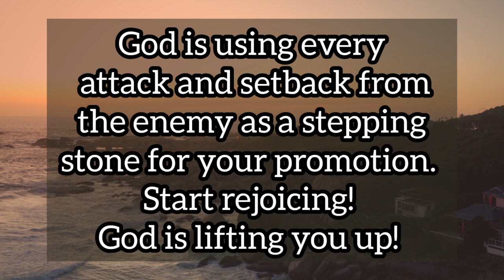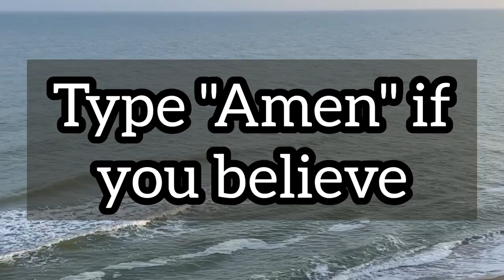🎉 Congratulations, You have finally received God's beautiful message 💯 God's message for you today..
In this video, we present a collection of motivational quotes from God that inspire us to trust in His plan and find strength in difficult times. These quotes remind us that God is always with us, even in the midst of our struggles, and that He has a purpose for everything that happens in our lives. Join us as we share these uplifting and empowering words from the Almighty.